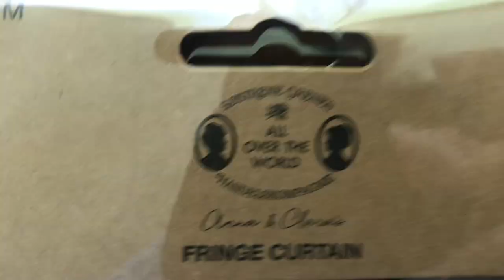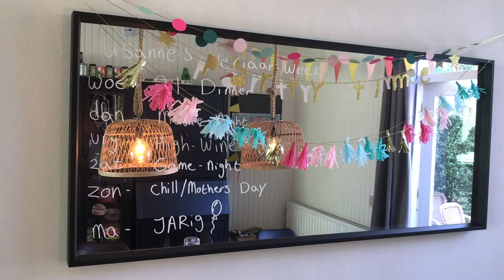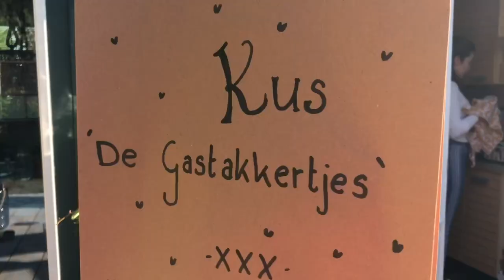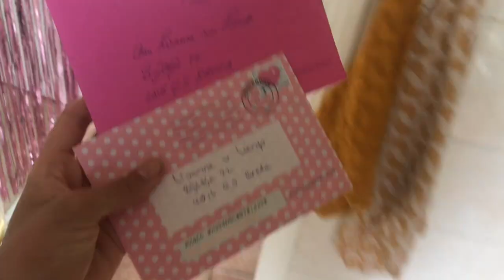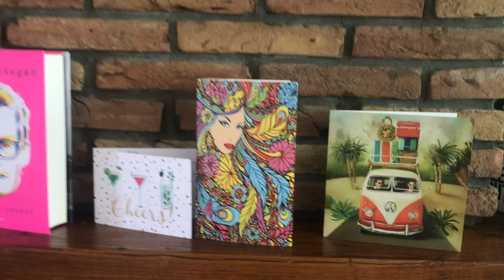VERJAARWEEK 2020 - Lisanna Maria